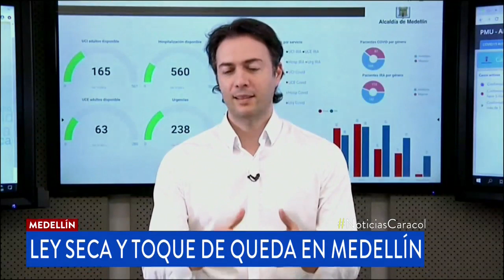Lo que debe saber para la segunda jornada de día sin IVA en Medellín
La Alcaldía de Medellín y los mandatarios de los otros nueve municipios del área metropolitana definieron estrictas medidas, como el pico y placa para taxis.